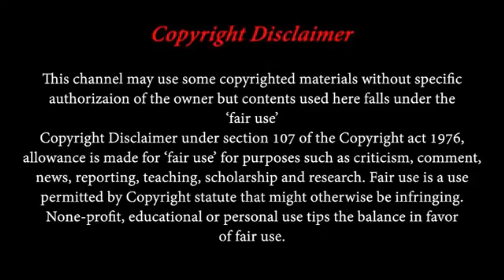সানাই, সিফাত উল্লাহ, শামিম ওসমান ইতিহাসের সেরা কমেডি. Sifat Ullah, Shamim Osman Funny VIdeo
সানাইয়া_মাহাবুব_সুপ্রভা_সিফাত_উল্লাহ_,_শামিম_ওসমান_ইতিহাসের_সেরা_কমেডি__Sifat_Ullah_Shamim_Osman

সানাইয়া মাহাবুব সুপ্রভা সিফাত উল্লাহ শামিম ওসমান ইতিহাসের সেরা কমেডি Sifat Ullah shamim osman Funny video

I talk about in my videos, this channel is to entertain people and
I usually focus on joking about what the people are doing not the individual themselves,